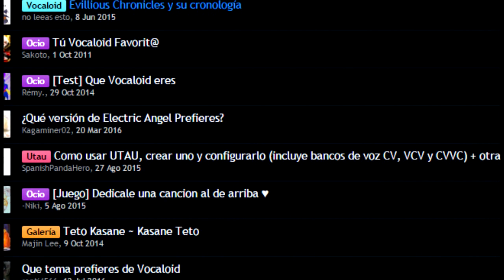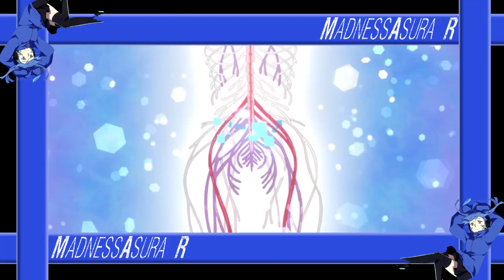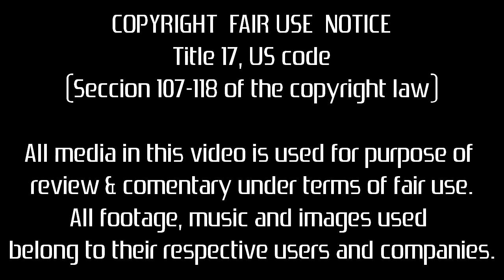Review: Mekakucity actors.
Y recordad que no importa como haya salido este anime, Black rock shooter siempre será peor en todos los aspectos.

Y todo aquel que quiera enterarse de novedades sobre los vídeos o simplemente leer alguna tonteria que se me ocurra, puede seguirme en Twitter: @madnessasura